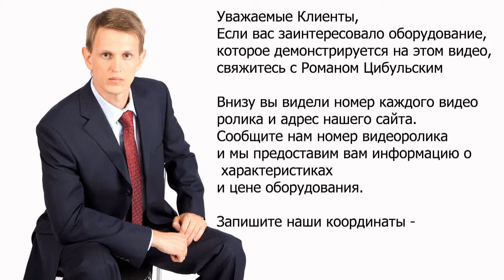🔥Полировщик желатиновых капсул и таблеток GMP 4439 Minipress.ru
оборудование для удаления пыли и полировки таблеток и желатиновых капсул, после таблетирования и капсулирования. Мы более 15 лет оказываем нашим клиентам помощь в выборе, поставке, наладке обеспыливателей таблеток и капсул! Вы в поиске надежного поставщика полировщика желатиновых капсул? Мы предоставим вам лучший сервис 24/7. Мы имеем в ассортименте обеспыливатели и полировщики таблеток и капсул, компактные машины среднего размера и большой производительности.

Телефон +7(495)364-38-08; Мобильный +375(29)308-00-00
Россия, Москва

БОЛЬШОЙ ВЫБОР ОБЕСПЫЛИВАТЕЛЕЙ ТАБЛЕТОК
Постоянно обновляемый каталог оборудования для удаления пыли с таблеток с фотографиями, описаниями, видео и ценами.
Вы общаетесь по всем вопросам, с момента первой консультации и до получения оборудования, с одним специалистом.
Имеем обширные связи в фармацевтической среде, найдем любого специалиста, поможем с освоением оборудования и технологий.
ОБСУЖДЕНИЕ ВАШИХ ИДЕЙ ПО ПОЛИРОВАНИЮ ТАБЛЕТОК И ЖЕЛАТИНОВЫХ КАПСУЛ
Поможем в подборе модели обеспыливателя и полировщика. Большой опыт в типах и возможностях удаления порошка с таблеток и капсул.

ОБЕСПЫЛИВАТЕЛЬ ТАБЛЕТОК И КАПСУЛ
Мы поставили перед собой задачу, помогать нашим клиентам в поисках обеспыливателей и полировщиков таблеток. Многолетний опыт подобной деятельности показывает, что многие клиенты сталкиваются, в первую очередь, с непониманием технологического процесса при выборе модели. Покупка оборудования для удаления пыли и полировки таблеток и капсул осуществляется после подробного обсуждения задачи, консультацией с производителем оборудования, свойств и особенностей вашей продукции и производительности в час.

Удаление частиц порошков с поверхности готовых таблеток.
Удаление порошков с поверхности твердых желатиновых капсул с пищевой или фармацевтической продукцией.
Придание глянцевой поверхности после прессования при производстве таблеток.
Обеспыливание таблеток и желатиновых капсул в фармацевтической и косметической промышленности.